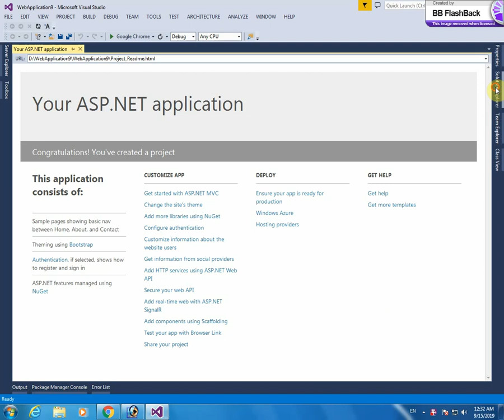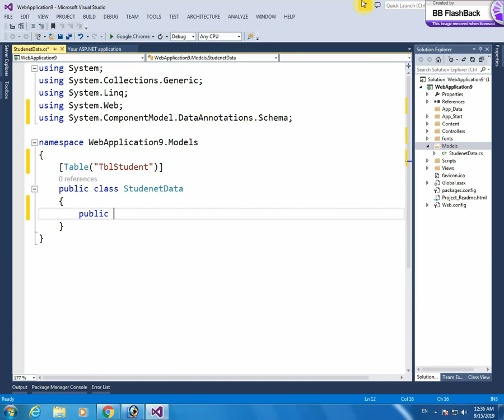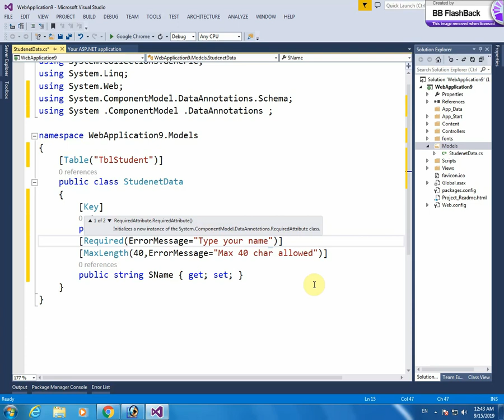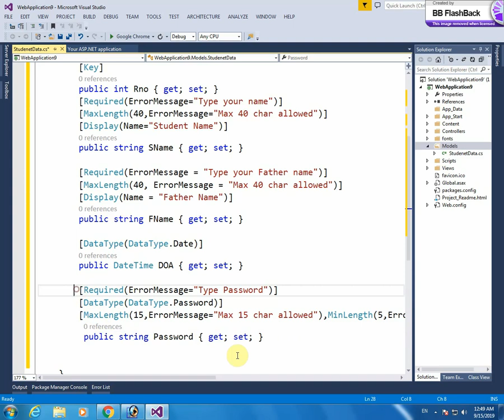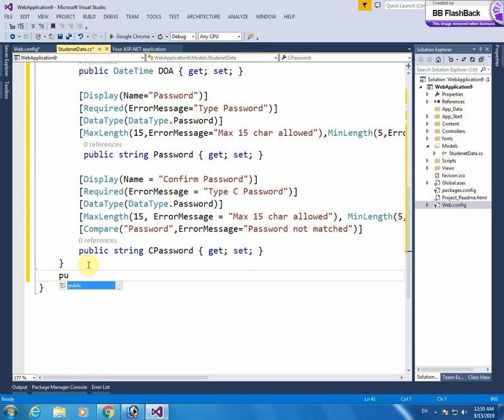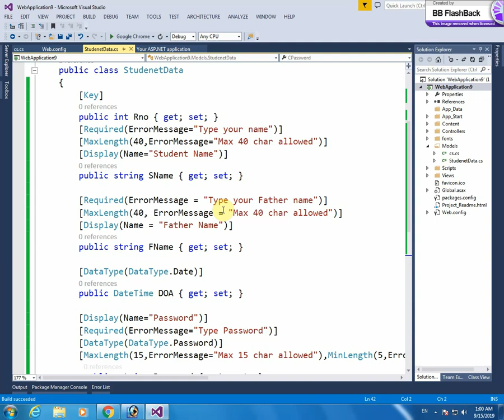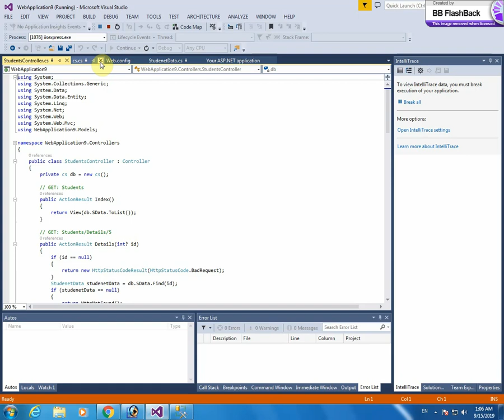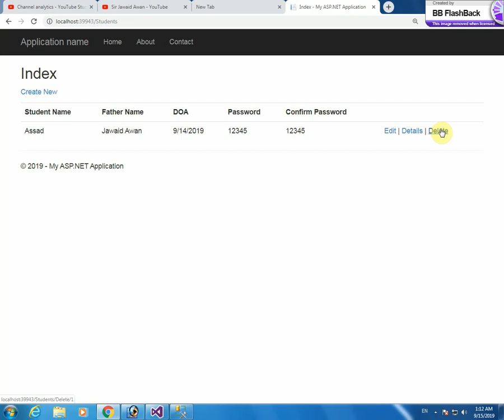1- ASP.NET MVC Code First Approach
in this video I create database and table with code first approach on ASP.Net MVC. Create Entities with validation use of Dataanotation libraries and create database and table through code first approach.